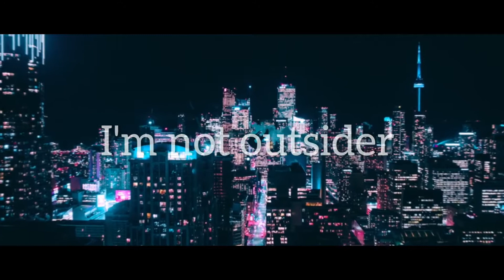otnicka-peaky blinder watsapp status